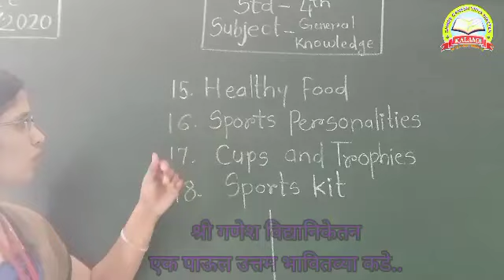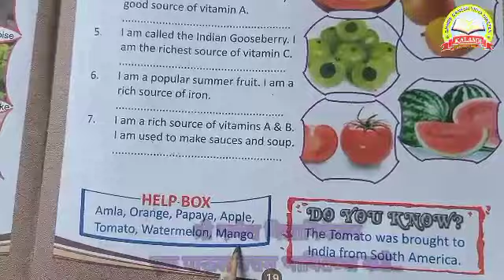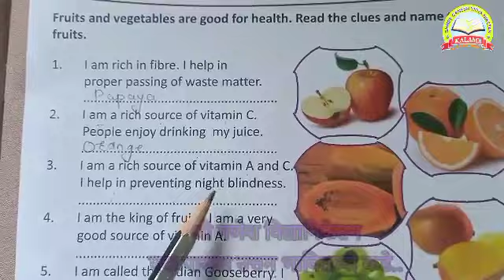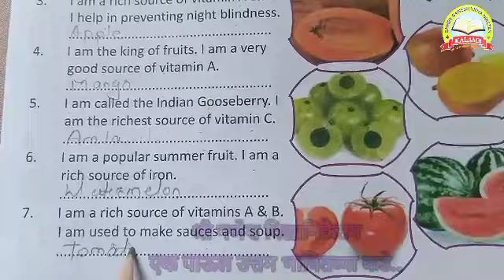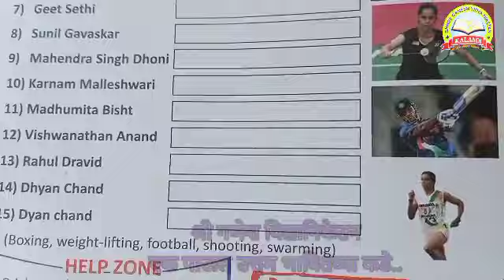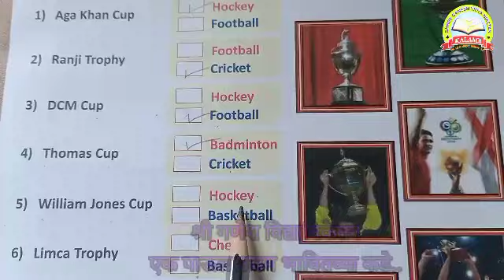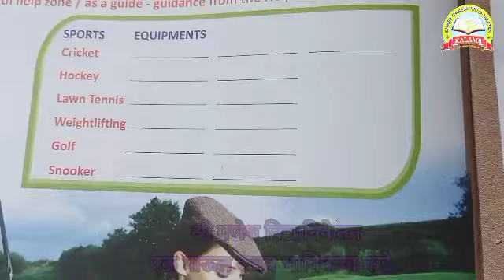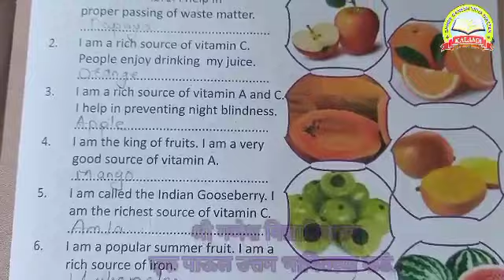Std-4th Healthy Food, Sports Personality, Cup and Trophies Sports kit Sub- Gk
27/10/2020